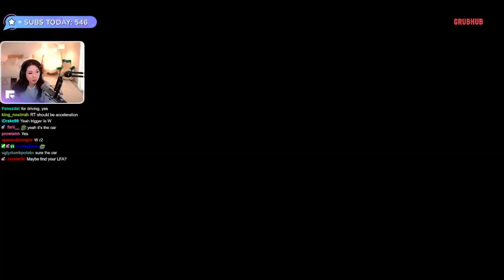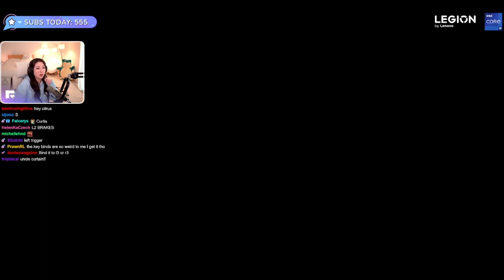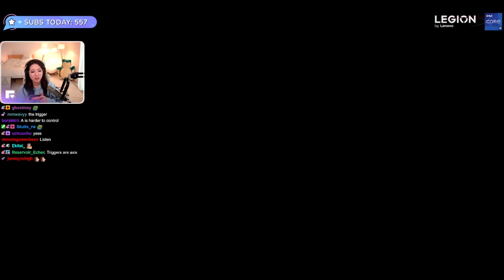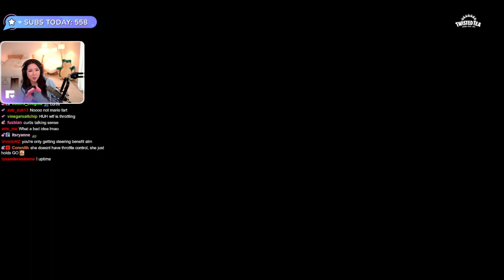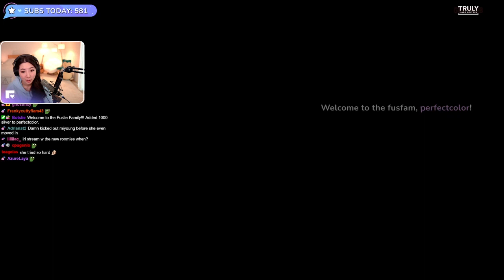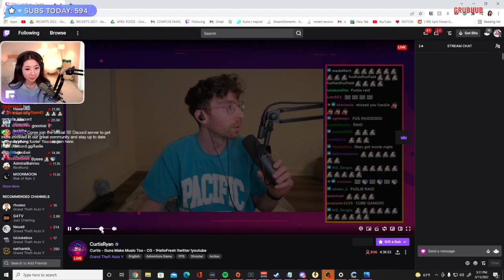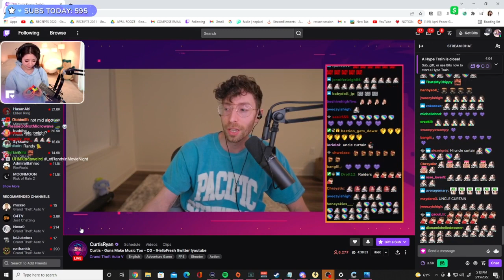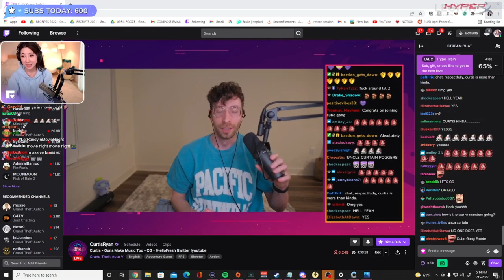MiKiKeiVod "Fuslie" April Fooze Is back Grand Theft Auto V^_^ 03|15|22